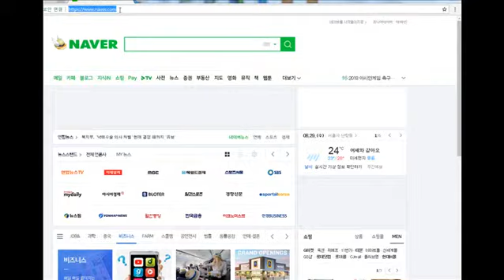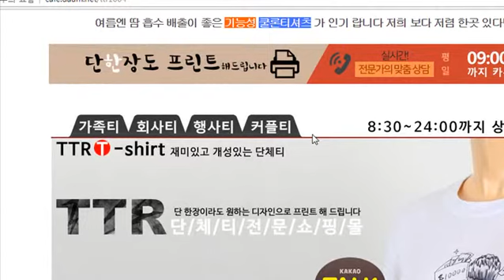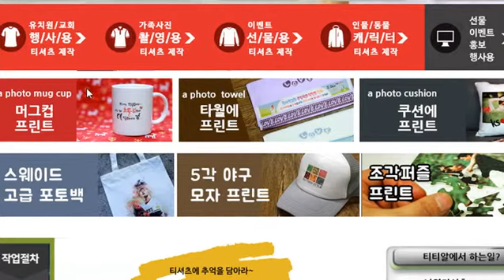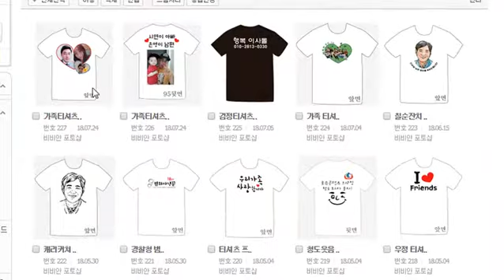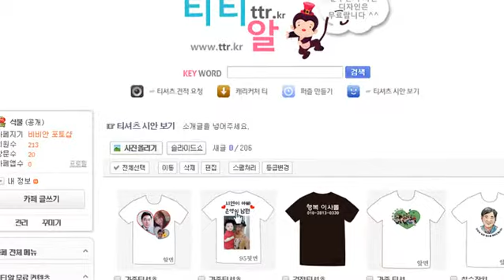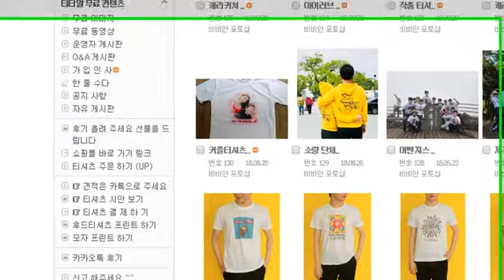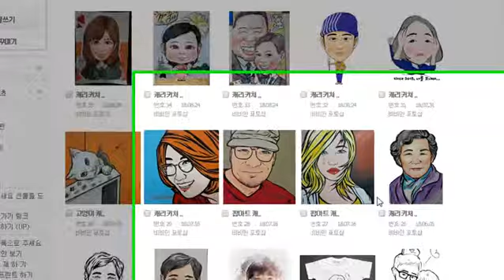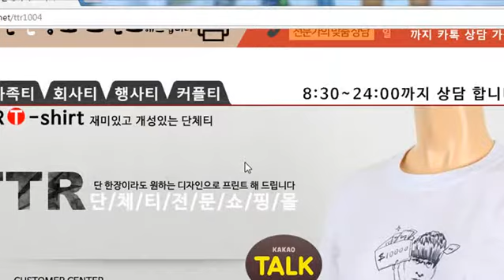photoshop lecture, 포토샵 강좌 강의티티알-가족티셔츠 행사티셔츠 유치원티셔츠 등 티셔츠에 프린트 해드립니다 21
티티알-가족티셔츠 행사티셔츠 유치원티셔츠 등 티셔츠에 프린트 해드립니다 21
에서 주문 상담 가능 합니다